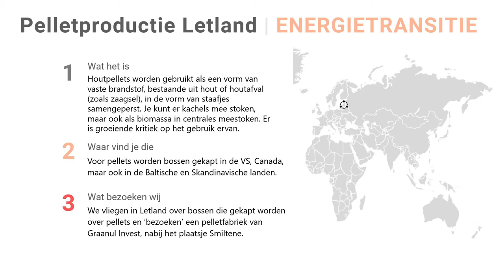Boskap en productie van pellets bij Graanul Invest in Letland | energietransitie | MyFlyingAtlas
Houtpellets worden gebruikt als een vorm van vaste brandstof, bestaande uit hout of houtafval (zoals zaagsel), in de vorm van staafjes samengeperst. Dankzij de homogene samenstelling en consistente vorm van de houtpellets kan de verbranding ervan gecontroleerd met zo hoog mogelijk rendement plaatsvinden. De hoeveelheid energie per droog volume is lager dan die van stookolie en steenkool (5 kWh/kg voor pellets tegenover 11,9 kWh/kg voor olie). De opslag is echter eenvoudiger omdat er geen milieubeschermende maatregelen getroffen hoeven worden zoals bij olie.

Voorstanders van pelletverbranding zeggen: bij de verbranding van de pellet wordt weer evenveel CO2 uitgestoten. Hierdoor wordt er, anders dan bij fossiele brandstoffen zoals gas en stookolie, geen extra CO2 toegevoegd aan de atmosfeer. Kortom, het stoken van pellets is CO2-neutraler en dus beter voor het milieu.

Tegenstanders van pelletverbranding zeggen: bij de verbranding van de pellet komen schadelijke stoffen vrij: koolmonoxide, roet, stikstofoxide en vluchtige organische stoffen. Verder is er helemaal niets CO2-neutraals aan houtpellets voor de pelletkachel en pellets voor de biomassacentrales. Om brokjes hout te produceren die lijken op konijnenvoer, wordt namelijk wel heel erg veel energie gebruikt.

Over MyFlyingAtlas: op elke even dag een nieuw geografisch filmpje om bij te blijven of voor gebruik in de aardrijkskundeles. Bezoek voor een ingang bij alle aardrijkskundige filmpjes die ik maak. Met uitgebreid menu en mogelijkheid filmpjes te raten en wensen voor filmpjes door te geven. Of bezoek voor alle virtuele vluchten en reizen die ik aanbied. Op deze site kun je kiezen voor een virtuele reis naar meer dan 1000 locaties in de wereld. Reis naar elk land, elk hoogtepunt, reis naar de toekomst, bezoek kleine off-grid-huizen en doe onderwijl kennis op over het vak aardrijkskunde. In het YouTube-kanaal 'MyVirtualFlights' bied ik elke oneven dag een filmpje aan met Engelse tags, bij de actualiteit, sport, historie en geografie.

Hoe meer je virtueel reist in plaats van daadwerkelijk reist, hoe meer je rekening houdt met het milieu. Het doel van deze reiscollectie is iedereen de mogelijkheid te bieden te bezoeken wat men maar wilt, zonder daarvoor de deur uit te hoeven.

Gefilmd in: Microsoft Flight Simulator - met update 4.
Brontekst algemene info: Wikipedia.
Dit is een initiatief van Allard Bijlsma | opdendrieberg | Ede.